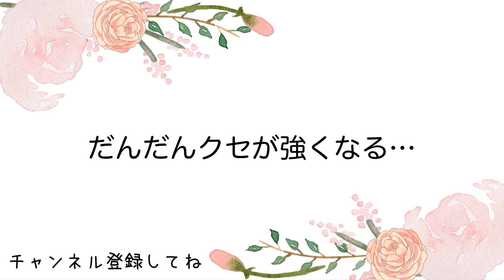【最強ヘアケア】うねりやクセ毛、パサパサ髪が変わる！自信のもてる髪になる！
こんにちは♡

今回はとっておきのヘアケアです♡
だんだん髪がうねったり、クセや細毛になったりしませんか？

いつまで髪を伸ばしていられるか‥ってよく話題になるんですが、
このシャンプー、コンディショナーを使い始めて髪が激変♡

自信の持てる髪になりました！

コスメデコルテAQリペアスムースシャンプー
250ml 3850円税込
600ml6600円税込
詰め替え用500ml 4950円税込

コスメデコルテAQリペアスムーストリートメントコンディショナー
250ml 4400円税込
600ml 6600円税込
詰め替え用500ml6050円税込

250ml 4400円税込
600ml 6600円税込

コスメデコルテAQリペアボリュームシャンプー
250ml 3850円税込
600ml6600円税込
詰め替え用500ml 4950円税込です。

コスメデコルテAQリペアボリュームトリートメントコンディショナー
250ml 4400円税込
600ml 6600円税込

コスメデコルテAQ
アブソリュートスカルプ&ヘアショット
170ml 7700円税込

コスメデコルテAQリプレニッシュヘアエッセンス
100ml 5500円

ラデュレ
シャンプー　400ml　／　¥3,850(税込)
ヘア コンディショナー　400g　／　¥3,850(税込)

私は美容の世界に嫁いで25年になるんですが、
その中で学んだことをお伝えしています。

大切なのは日々のお肌と対話をすること。
お肌は日々、色々なサインを出しているんですね。
その声に気づいてあげて応えることが、とっても大切です！

ずっと楽しく前向きな日々を送れますように。
一緒に女子活しましょう😊

その時はベルマークにチェックもお忘れなく♡

もしお肌やメイクで悩んでいたら、ぜひコメントで教えてください！
動画を作ってご紹介していきたいです。

そして少しでも参考になったらグッドボタンを押していただけると嬉しいです！

LOOKは広島、兵庫、岡山に10店舗ある化粧品専門店です。

【LOOK各店のご案内】
LOOK 神戸御影クラッセ店
〒658-0054
兵庫県神戸市東灘区御影中町 ３-２−１
御影クラッセ店２Ｆ
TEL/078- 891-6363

LOOK ニッケパークタウン店
〒675-0066
兵庫県加古川市加古川町寺家町 １７３−１
ニッケパークタウン１Ｆ
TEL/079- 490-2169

LOOK 姫路グランフェスタ店
〒670-0927
兵庫県姫路市駅前町 １８８－１
グランフェスタ１番街
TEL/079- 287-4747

LOOK イオンモール姫路大津店
〒671-1146
兵庫県姫路市大津区大津町 ２ー５
イオンモール姫路大津２Ｆ

LOOK ポートプラザ福山店
〒720-0801
広島県福山市入船町３−１−２５
ポートプラザ福山店２Ｆ
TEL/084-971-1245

LOOK 天満屋福山店
〒720-0063
広島県福山市元町 １−１
天満屋福山店１Ｆ
営業時間／10:00~19:00
（土曜日 ~19:30）

LOOK さんすて福山店
〒720-0066
広島県福山市三之丸町 ３０−１
さんすて福山店１Ｆ
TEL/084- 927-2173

LOOK フジグラン神辺店
〒720-2104
広島県福山市神辺町新道上２-１０−２６
フジグラン神辺店１Ｆ
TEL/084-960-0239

LOOK 尾道福屋店
〒722-0036
広島県尾道市東御所町1-10
尾道福屋１Ｆ
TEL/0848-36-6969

化粧品専門店LOOK お取り扱いブランドは
アルビオン、コーセー、資生堂、カネボウをはじめ、ポール&ジョー、ラデュレ、アナスイ、ジルスチュアート、アディクション、ルナソル…
ドクターズコスメやCLIOなどの韓国コスメ、プチプラコスメなど７０ブランド以上お取り扱いしています。

Hello.
I am the owner of a cosmetics store look.

While introducing new products and popular cosmetics, we will introduce the correct usage of cosmetics and the beauty knowledge learned over many years as a cosmetics store owner.
I will show you the color, texture and usage of cosmetics.

I hope you can see it for a long time.

Cosmetics specialty store LOOK handling brands
Albion, Kose, Shiseido, Kanebo, Paul & Joe, Ladurée, Anna Sui, Jill Stuart, Addiction, Lunasol ...
We handle more than 70 brands such as doctor cosmetics, Korean cosmetics such as CLIO, and petit price cosmetics.